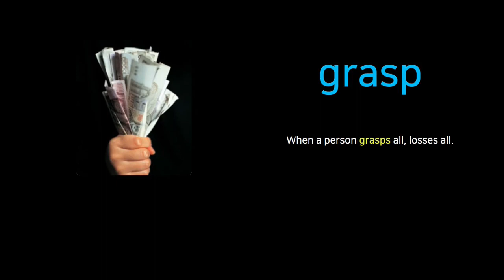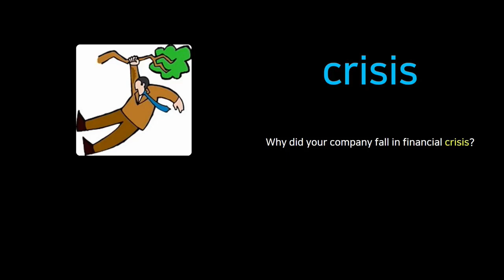تعلم اللغة الإنجليزية كل يوم في دقيقة _Learn English every day in a minute